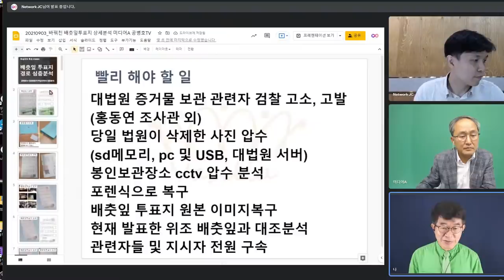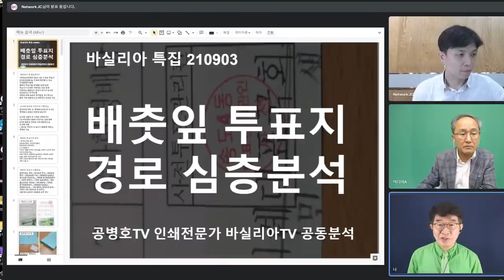"분위기, 너무 좋지 않다" / 관계 기관들, 초기의 자신감은 없어지고 / 분위기가 점점 악화되고 있다 / 그들이 만만하게 본 것처럼 상황 통제가 쉽지 않기 때문 [공병호TV]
Bitcoin : 3MTW849AkP2ftLeSK2teZHMmzLu7Z83s9U